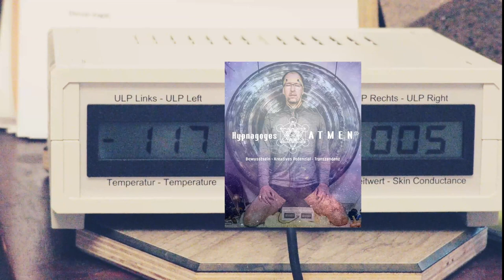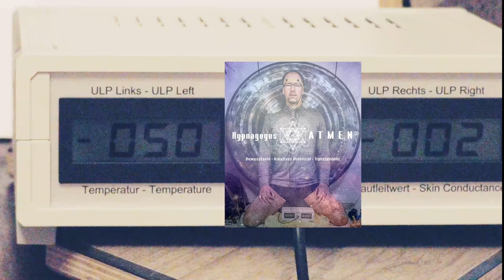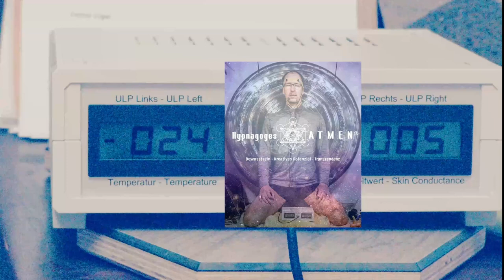BEWEIS - Gehirnausgleich durch Meditation in Minuten!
Jörg Fuhrmann belegt in einer kurzen Sequenz mit einer Biofeedback-Potenzialmessung der Gehirnhemisphären-Aktivität, wie schnell sich das Gehirn mittels Meditation + Selbsthypnose gezielt in synchronisieren und in Balance bringen lässt. Die angewandte Technik vermittelt er u.a. in der Hypnoseausbildung und die daraus resultierenden Erkenntnisse bilden eine weitere Basis für das Hypnagoge Atmen... dazu mehr im Video.

JÖRG FUHRMANN´S HINTERGRUND
Jörg Fuhrmann ist Transpersonaler Therapeut/ Supervisor (EUROTAS), Körper-Gestalttherapeut (EAP), Hypnotherapeut/ Instructor (CI, NGH™) (Dr. Richard Harte),  NARM™-Practitioner (Dr. Laurence Heller), SOMA-Embodiment®-Practitioner (Dr. Sonia Gomes), TRE®-Provider (Dr. David Berceli), Somatic-Experiencing® (i.A.) (Dr. Peter A. Levine), Holotropic-Breathwork-Facilitator® (Prof. Stanislav Grof) & seit 20 Jahren vielseitig humanistisch-transpersonal international bei führenden Vertretern der jew. Therapieansätze geschult u.a. in PITT® (Prof. Luise Reddemann), iEMDR, Vagus-Aktivierung (Stanley Rosenberg), Safe-Sound-Protocol (SSP-Practitioner) (Prof. Stephen Porges), Tuning Board™ (Dr. Darrell Sanchez), Tuning-Fork (Dr. John Beaulieu), Paar- & Sexualberatung (Dr. Gunther Schmidt), Systemische Aufstellung (IADR), Systemisch-Lösungsorientierter Kurzzeittherapie (Dr. Giorgio Nardone), Internal Family-System (Prof. Tom Holmes), Psychodrama, PROFILcoaching®, SAT 1-4® (Dr. Claudio Naranjo), NLP-Master (IN/ DVNLP), schamanischen Heilweisen (u.a. Nepal), Mystik & Kontemplation (u.a. Willigis Jäger)/ Vipassana/ Pranayama, Breatheology® sowie der Wim-Hof-Methode. Gründer des freiraum-Institut (seit 2005). Kunsthandwerkliche Projekte 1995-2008. Lehrbeauftragter an mehreren Hochschulen in Deutschland von 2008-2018. Dozent am Beneditkushof, IAK, Zist und als Inhouse-Trainer für Teams. Speaker auf internationalen Fachkongressen (u.a. bei der UNESCO, WHO, WCP, WPA, CICA, ITC, BGAG, Speakers Excellence) in Deutschland, Schweiz, Italien, Tschechien, USA, Indien, Thailand, Russland, Rumänien, Niederlande, Frankreich.